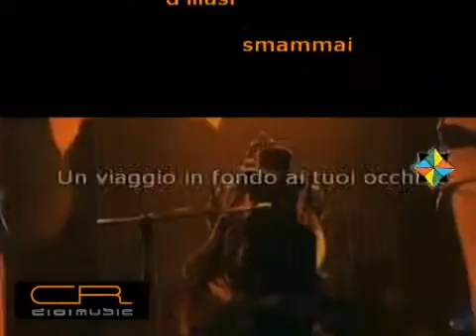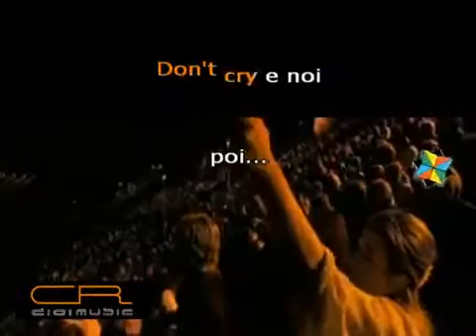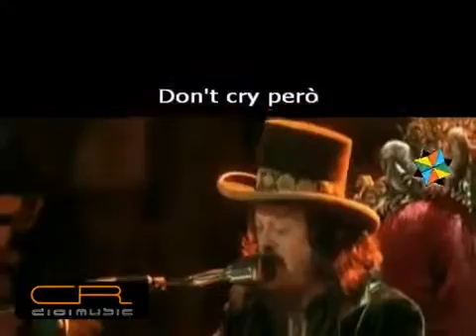Zucchero - Dune Mosse